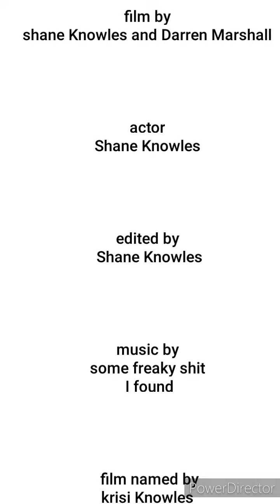MY DEMON INSIDE (part 1)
a short horror series I'm making about mental health disorders